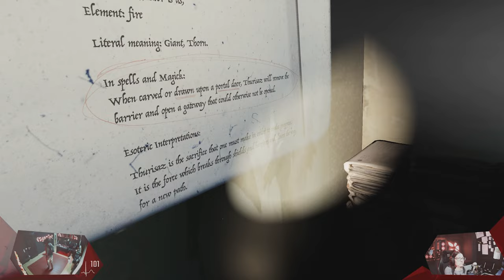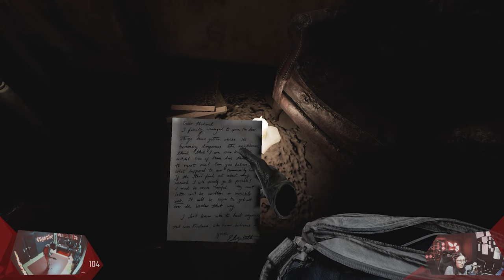VR.SPOTLIGHT 027 // Traue diesen KINDERN nicht | Kobold: Chapter 1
Wir begeben uns wieder in schaurige Gefilden, zusammen mit meiner Freundin und eine handvoll gruseligen Kindern. Ja genau, Kindern, die genau genommen wohl keine Menschen sind. Zumindest geben sie mir in Kobold: Chapter 1 diesen Anschein, und das mit einer großen Portion Horror. Dieses Spiel hat es meiner Meinung nach Insich. Schaut selbst!

// Das Spiel
Titel: KOBOLD: Chapter I
Genre: Abenteuer, Horror
Entwickler:  anotherworld GmbH
Publisher: anotherworld GmbH
Veröffentlichung: Nov. 2018

// Specs
Intel i7-9900K

// Schedule
Jeden Montag und Mittwoch:
➤Random Monday

// Social-Network
Folgt anaerobFOX!